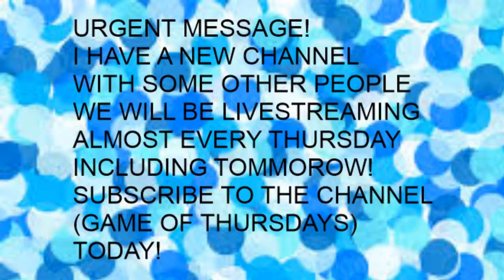WATCH THIS VIDEO IMPORTANT!